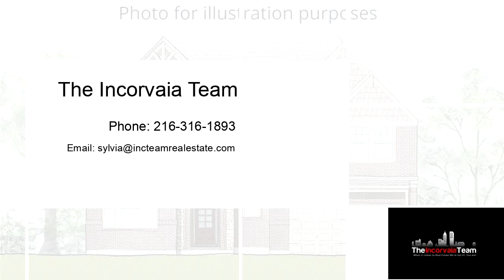Residential for sale - 6482 Horizon Drive, Valley City, OH 44280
Drees Homes Hollister design. This home is to-be-built to customer specifications. Photo for illustration purposes only.

Bedrooms: 4
Bathrooms: 2 full and 1 half
Square Feet: 3770
Price: $414,130

For more information about this property, please contact The Incorvaia Team at or . You can also text 5896904 to 67299.

11/15/2019 09:47:54 am

Last modified: